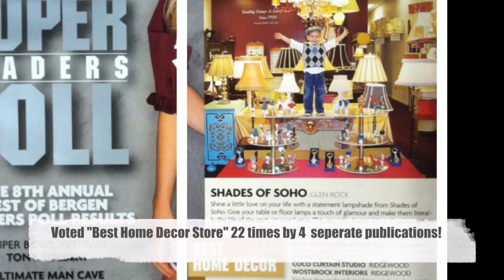Moonachie NJ Lamp Repair | Chandelier Repair | Custom Lampshades | Antique Lighting Restoration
Lamp Repair Near Moonachie NJ - Chandelier Repair - Custom & Stock Lampshades. 175 Rock Rd.

Shades of Soho is not your typical lighting store. We only sell our own products that we design and create in our store.

We sell lampshades, lamps, sconces, and chandeliers. We can reconfigure something into the light of your dreams or we can create something for you from scratch. We also do all kinds of lighting repairs and restoration work.

STOCK & CUSTOM LAMP SHADES
All lamp shades are made on the premises of our Glen Rock store. We stock a variety of lamp shades and can also build custom lamp shades.

LAMP AND CHANDELIER REWIRING & REPAIR
We re-wire and repair most portable lights for the interior as well as exterior of your home, specializing in antique lamps, sconces and chandeliers.

LAMP SHADE RECOVERY
We can re-cover any fabric-lined lamp shades, as well as some hardback lamp shades. We can use our own fabrics and trims, or you may supply us with your own.

ANTIQUE LIGHTING RESTORATION
Make your vintage lighting fixtures beautiful again! We offer services for every design and scale, from antique lamps to turn of the century chandeliers.